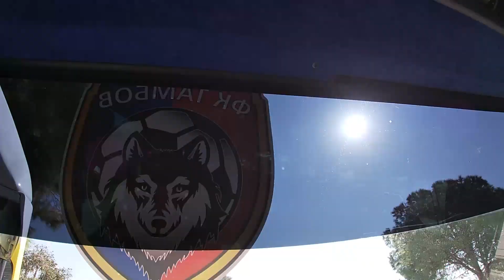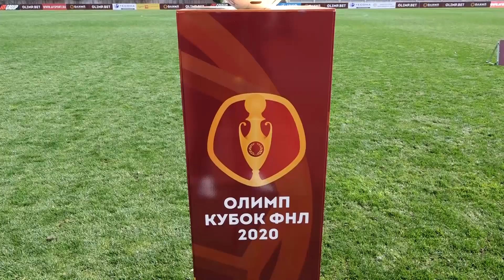Russian Premier League FC Tambov football training camp Cyprus 2020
Russian Premier League FC Tambov football training camp Cyprus 2020 in Pafos. FC Tambov took part in FNL Cup.